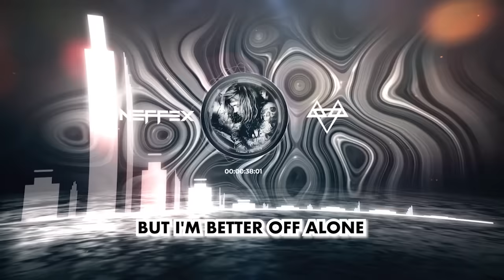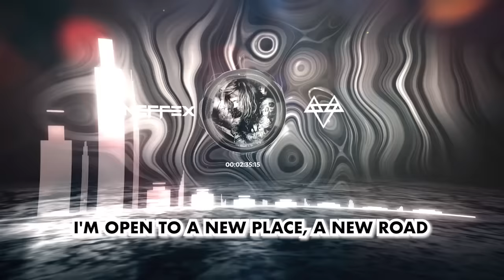NEFFEX - Learning to Let Go [Copyright-Free] No.231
LYRICS:

Woah!

Yeah I'm all alone
And still learning to let go
I'll carry on my own
And find out where I belong
And I just need to move on
I have hope
I'm open to a new place, a new road
But I'm better off alone
Yeah I'm better off alone

To a new day
In the same place
With a new flame
Leave behind all
That led to my pain
And I know it's never really ever quite perfect
But I know the hardest things are always worth it…

(2x)
Got demons in my head
They’re better off dead
I'll find a way to kill this sorrow
I used to regret
Be in a better place tomorrow...

I will make change
I will make a new life…

Woah!